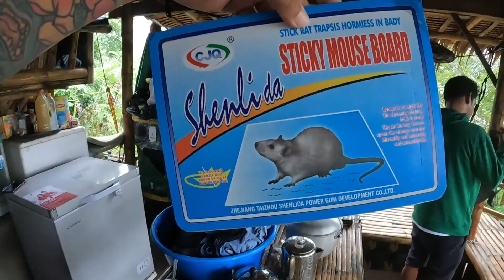KAKAALIS LANG NG ISA MAY BAGO NANAMANG PARATING | Louie TV